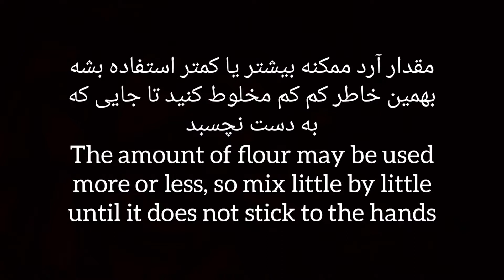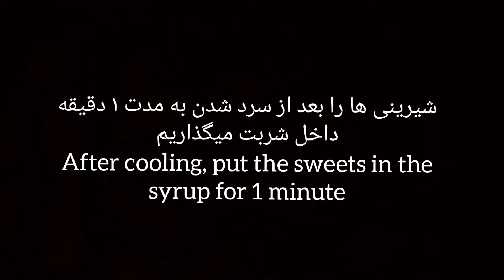شیرینی ساده با خامه صبحانه Simple dessert with breakfast cream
مواد لازم
۲۰۰ گرم خامه صبحانه
یک قاشق غذاخوری بیکینگ پودر
یک قاشق چایخوری پودر هیل
۱ تا ۱ و نیم گیلاس آرد

مواد لازم برای شربت
یک گیلاس آب
یک گیلاس بوره
یک قاشق غذاخوری زعفران دم کرده

ingredients
 200 grams of breakfast cream
 A tablespoon of baking powder
 A teaspoon of Hill Powder
 1 to 1 and a half cup of flour

 Ingredients for syrup
 Brew a tablespoon of saffron

مكونات
 200 جرام من كريمة الإفطار
 ملعقة كبيرة بيكنج بودر
 ملعقة صغيرة من مسحوق التل
 1 إلى 1 كرز ونصف من الدقيق

 مكونات الشراب
 كوب من الماء
  كوب سكر
 تحضير ملعقة كبيرة من الزعفران

सामग्री के
 200 ग्राम नाश्ते की क्रीम
 बेकिंग पाउडर का एक बड़ा चमचा
 हिल पाउडर का एक चम्मच
1 से डेढ़ कप मैदा

 सिरप के लिए सामग्री
पानी से भरा एक प्याला
  एक कप चीनी
 केसर का एक बड़ा चमचा लिया

thank you for visiting , lots of love "Afghan Creative Cooking " ❤️❤️❤️